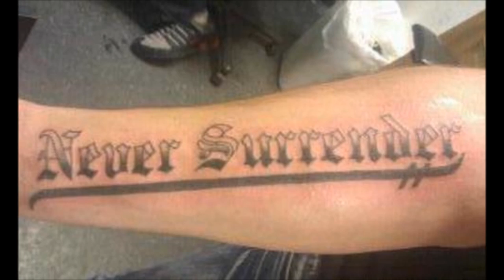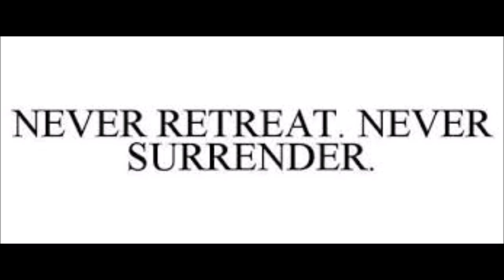Male Endurance MGTOW